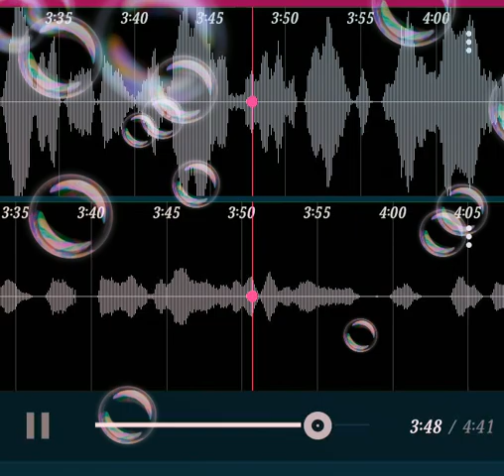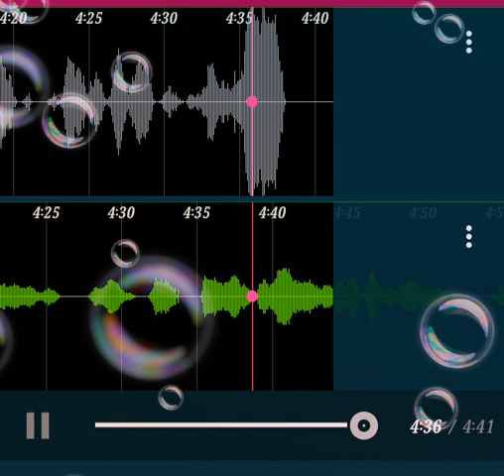MUSTAFA JAN E REHMAT PE lakhon Salam ❤ | Naat videos status 💕 | Beautiful Naat 😍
ORIGINAL MUSIC CREDIT : Ulhaz Umesh Qadri

Mustafa Jane Rehmat Pe Lakhon Salam#islamicnaat Whatsppstatus Naat status#Full screen status#Islamic status#part2#Aey saba Mustafa se keh dena#naat status#laiba fatima#laiba fatima status#Whatspp status#laiba fatima naat status#Chor fikar duniya ki chal Madine chalte hai#Naat status#Full screen status#Islamic status#whatspp status#tu kuja man kuja#Naat status#whatspp status islamic status#Aey Saba Mustafa se keh dena#whatspp status#laiba fatima#laiba fatima status#islamic status#woh sidra ki manzil#Mohammad Hamare Barri Shan Wale#full Screen Status##12 Rabbi ul Status#Eid e Milad un nabi status#Jashne eid milad un nabi#shadiyane ke bakaey gye#chehra ey Mustafa jab dikhaya gaya#Eid e Milad un Nabi whatspp status#Unka SAAYA

Beautiful naat status and videos.💕💖 • MUSTAFA Jan e Rehmat Pe Lakhon Salam Naat video Whatsapp status Beautiful naat Naat Love Naats❤❤